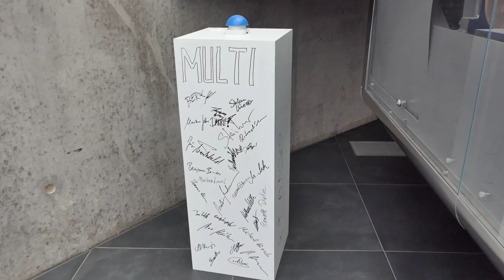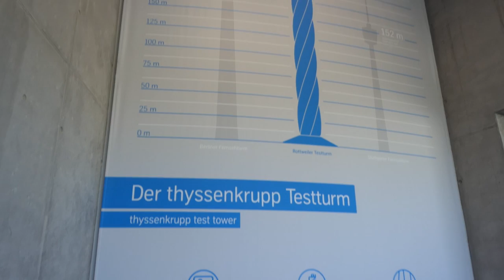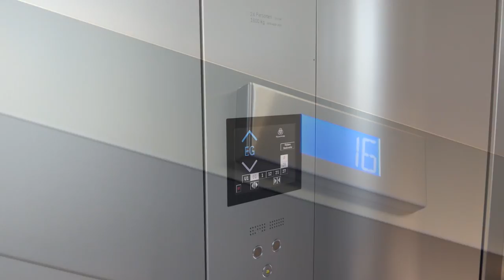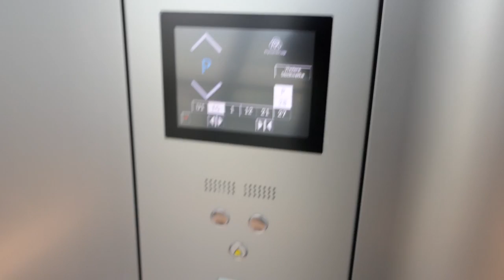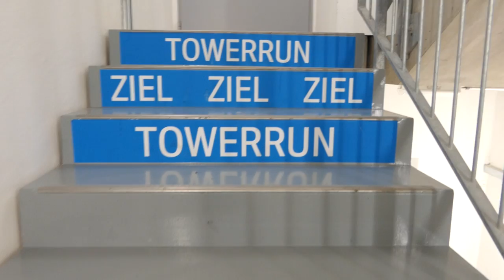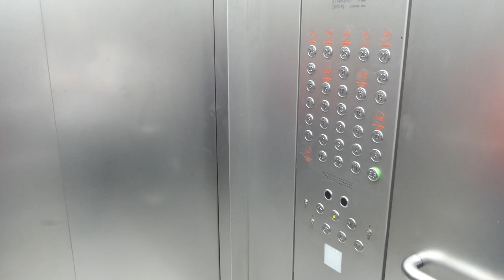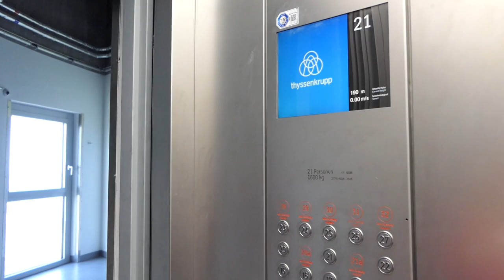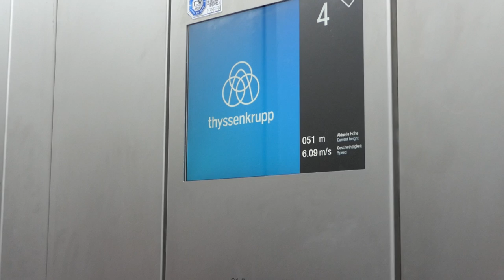TK Elevator Testturm Rottweil - Reportage - thyssenkrupp-MULTI, Panorama-Aufzug, Konferenzraum 220 m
In Rottweil (Baden-Württemberg) steht der für mein Empfinden sehr fasziniere Aufzugstestturm der thyssenkrupp ELEVATOR AG - inzwischen wird er "TK Elevator Testturm" genannt. Mit einer Höhe von 246 Metern ist er das höchste Gebäude von Baden-Württemberg. Gleichzeitig bietet er bei 232 Metern die höchste Besucher-Aussichtsplattform eines Turms in ganz Deutschland.

Bei meinem Turmbesuch für diese Reportage durfte ich am 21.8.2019 auch einen Blick hinter die Kulissen werfen:

Ich habe mir die Testumgebung für den MULTI - das derzeit in Entwicklung befindliche erste Aufzugssystem ohne Seil – angesehen. Zudem konnte ich einen Blick in die Kundenlobby und in die zwei großen anmietbaren Konferenzräumen auf 220 und 216 Metern Höhe werfen. Außerdem durfte auf 190 Metern Höhe in den großen Transportschacht für Lasten blicken/filmen und zeige im Video auch den ebenfalls bei 190 Metern Höhe installierten Schwingungstilger. Schließlich gibt es natürlich auch Aufnahmen von der Auffahrt mit dem Panorama-Aufzug und von der faszinierenden Rundum-Aussicht auf der Besucherplattform in 232 Metern Höhe.

Das Video besteht aus folgenden Abschnitten:

00:00 Außenansicht und Allgemeine Infos zum Aufzugstest-Turm
01:10 Eingangsbereich, Kundenlobby, System MULTI (Aufzug ohne Seil)
03:12 Designbeispiel einer MULTI-Aufzugskabine
04:08 Video-Präsentationsraum, Medialobby, Besucherlobby
04:38 Besucher-Eingangsberich
04:58 Fahrt mit Panorama-Aufzug mit Blick nach draußen
06:10 Auf 232 Meter: Blick durch/auf Konstruktion der Glasfaserbespannung
06:45 Auf 232 Meter: Besucherplattform, Rundgang mit Aussichten
11:01 Blick ins Treppenhaus, wird auch jährlich für Towerrun genutzt
11:45 Auf 220 Meter: Großer Konferenzraum 157 Quadratmeter
12:39 Auf 216 Meter: Loungebereich, kleiner Konferenzraum, Büro
13:40 Fahrt mit dem Feuerwehraufzug - Teil 1 - von 216 nach 190 Meter
14:05 Auf 190 Meter: Schwingungstilger
14:47 Auf 190 Meter: Blick Lasten-Transportschacht
15:42 Auf 190 Meter: Konstruktion der Glasfaserbespannung, Blick nach draußen,
15:57 Fahrt mit dem Feuerwehraufzug - Teil 2 - nach unten
16:19 Blick auf den Testturm von Rottweil aus

Ich bedanke mich bei der Presseabteilung der thyssenkrupp Elevator AG für die interessante Führung durch den Turm, für die Video-Drehgenehmigung und für die geduldigen Erklärungen auf meine Fragen.